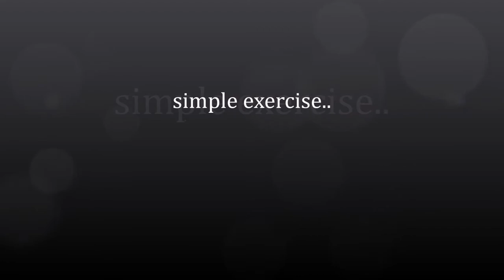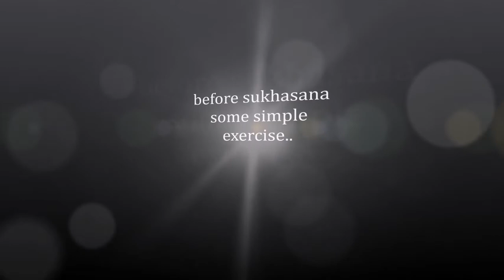Yoga Sessions Ep3 Sukhasana & Parvathasana